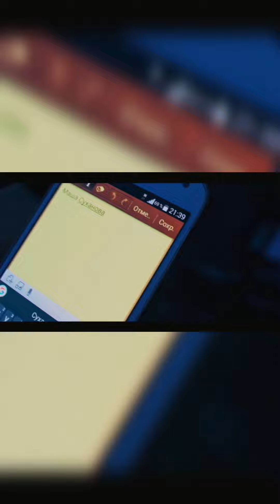Паша Пэл - любовь